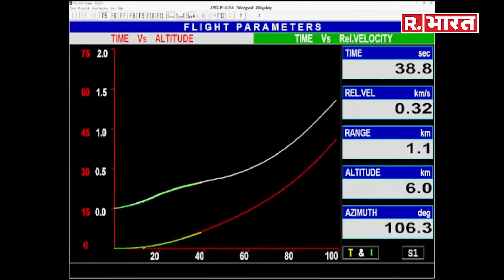Republic से बातचीत में Chandrayaan-3 पर पूर्व ISRO Chief K Sivan ने दिया बड़ा बयान।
चांद के चारों तरफ अब Chandrayaan-3 के सारे ऑर्बिट मैन्यूवर पूरे हो चुके हैं. चंद्रयान-3 चंद्रमा की पांचवीं कक्षा में पहुंच गया है. यह 153 km x 163 km की ऑर्बिट है. अब चंद्रयान का कोई ऑर्बिट नहीं बदला जाएगा. 16 अगस्त की सुबह करीब 8.38 बजे चंद्रयान का इंजन एक मिनट के लिए ऑन किया गया था!